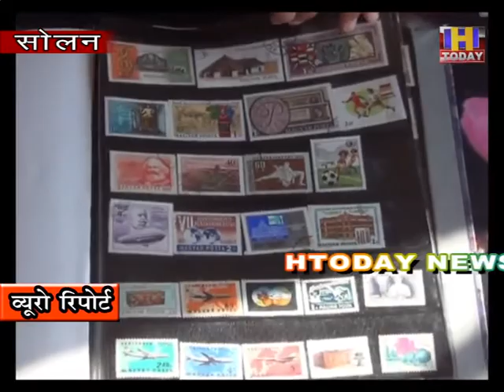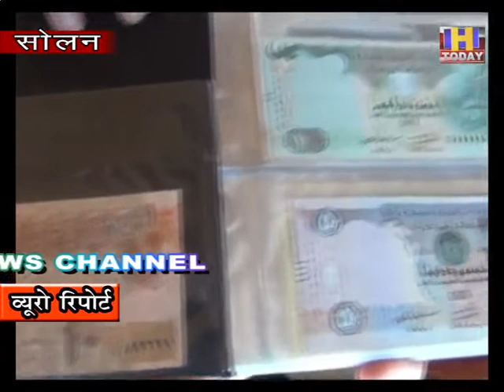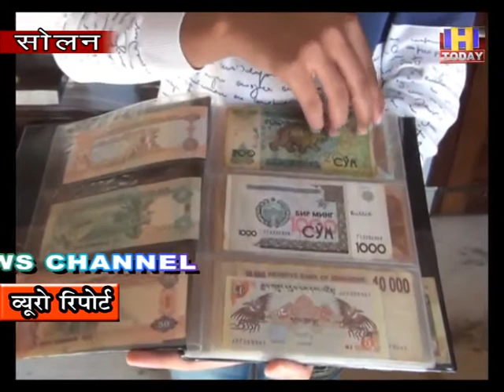6 NOV 8 चार पीडियों से करंसी कलैक्शन का शौक जिन्दा रखे है सोलन के ओमशिव गुप्ता का परिवार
सोलन में एक युवक  ओम शिव गुप्ता  को उसके शौक ने  हिमाचल में अलग पहचान  दिलाई है  | ओम शिव गुप्ता अभी महज 13 वर्ष का है और उसने केवल  5 वर्षों में डाक टिकटों और देश विदेश की करंसी की अच्छी खासी एकत्र कर ली है | यह युवक खाली समय में और बच्चों की तरह मोबाईल पर गेम नहीं खेला करता बल्कि डाक टिकटों और करंसी के बारे में जानकारी हासिल करता है